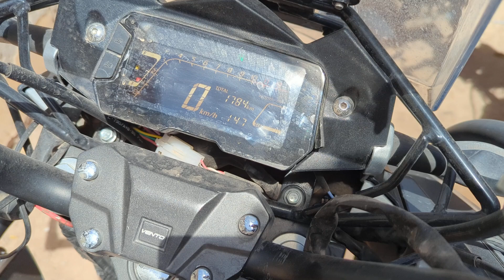nuevos problemas con alpina 300 de vento